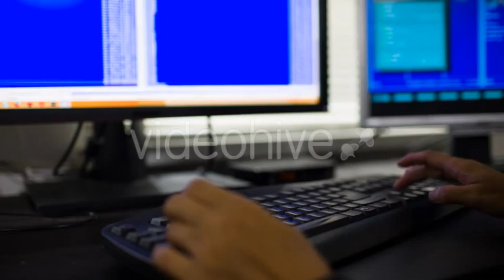Hacker in Hood Stealing Information 4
Hacker in Hood Stealing Information